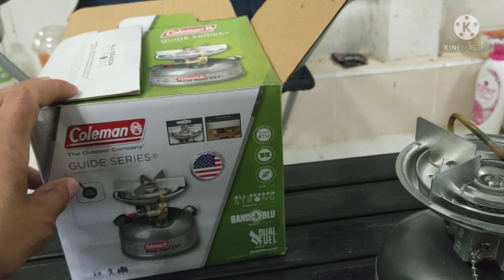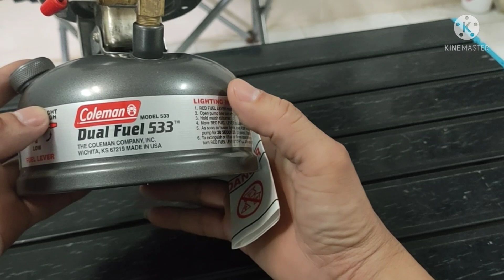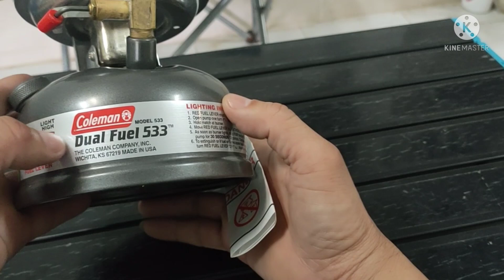เตาน้ำมันColemanไฟโครตเเรงความเเรงของไฟ10,500Btu เตาColeman 533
รีวิววิธีการจุดเตาColeman533ซึ่งใช้ได้กับเชื่อเพลิง2ระบบคือน้ำมันเบนซิน95ที่ไม่มีเเอลกอฮอเเละน้ำมันเบนซินขาว เตาจุดเเล้วไฟเเรงเดินสม่ำเสมอ#เตาCpleman533#วิธีจุดเตาน้ำมัน#รับเชื่อเพลิง2ระบบ